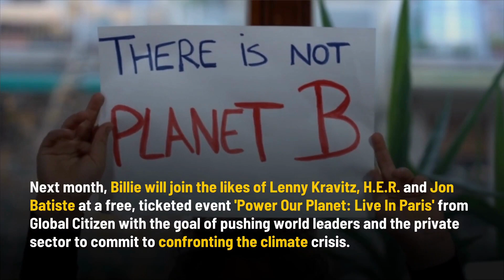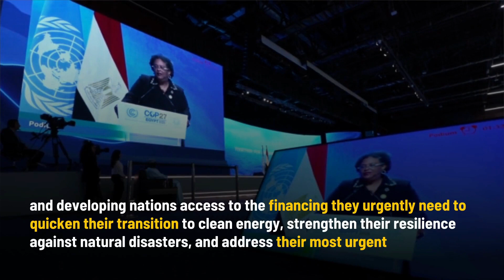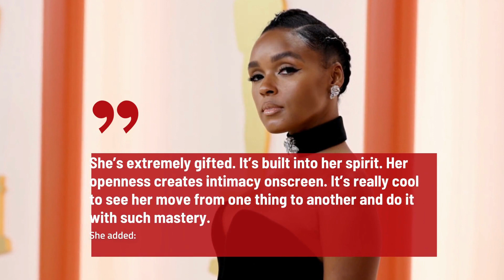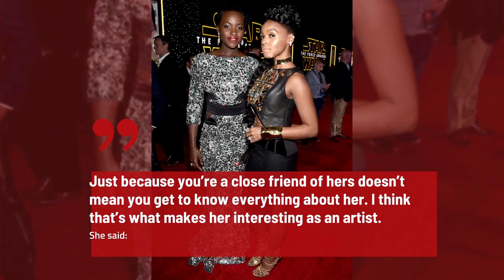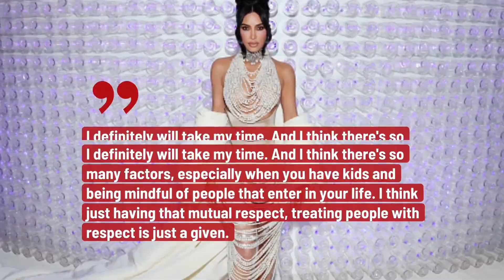DAY'S TOP STORIES: DAY'S TOP STORIES: Ray Stevenson, Billie Eilish, Robert De Niro, Chris Hemsworth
American football legend Tom Brady has "come to an agreement" to be a minority owner of NFL's Las Vegas Raiders, the team's owner has confirmed.

Ray Stevenson has died at the age of 58. The veteran actor was best known for his roles in the film 'King Arthur' and in the hit HBO series 'Rome' but passed away on Sunday( 21.05.23), just four days short of his 59th birthday.

Billie Eilish is performing at a global climate event in Paris. Next month, Billie will join the likes of Lenny Kravitz, H.E.R. and Jon Batiste at a free, ticketed event 'Power Our Planet: Live In Paris' from Global Citizen with the goal of pushing world leaders and the private sector to commit to confronting the climate crisis.

Robert De Niro thinks “stupid” Donald Trump is just like his latest “evil” film character. The Hollywood veteran, 79, who has said he wanted to see the ex-president, 76, hit with a “bag of s***”, again hit out at the scandal-plagued former reality TV star while in Cannes promoting his new movie ‘Killers of the Flower Moon’ – Martin Scorsese’s highly-anticipated epic Western that tells of the betrayal of a Native American tribe.
Chris Hemsworth is already planning a third 'Extraction' film. The 39-year-old star is set to reprise his role as mercenary Tyler Rake in the Netflix action sequel and has set his sights on a third movie as he enjoys being in a franchise away from the Marvel Cinematic Universe (MCU).

BANG Showbiz provides the latest entertainment news in any style or format you desire!